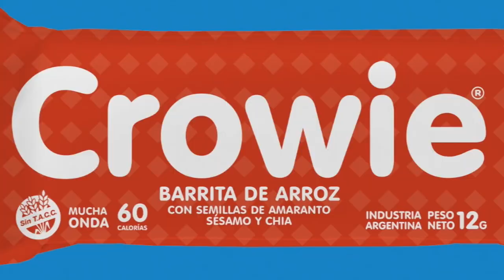¿Cómo se hace la mini pastelería artesanal?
Visitamos Coulant y junto a Yani y Orne conocimos el paso a paso en la producción de este estilo de patisserie.